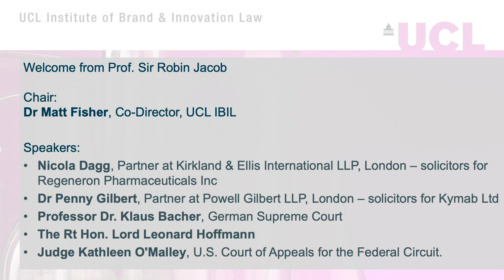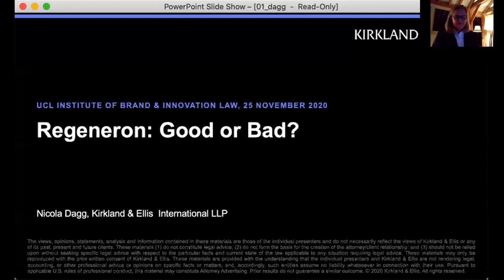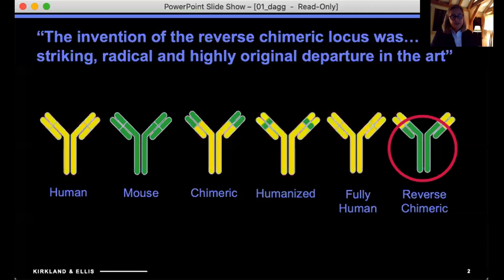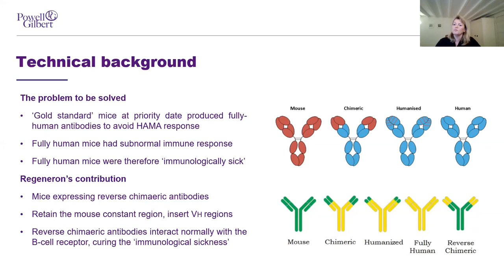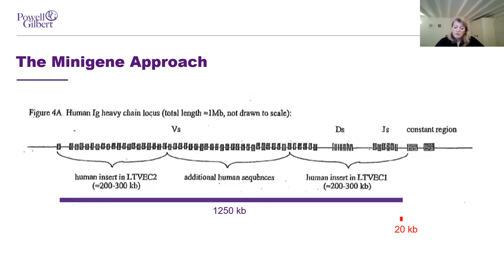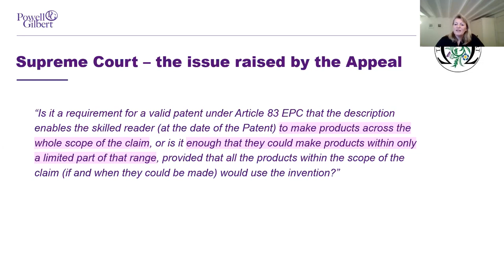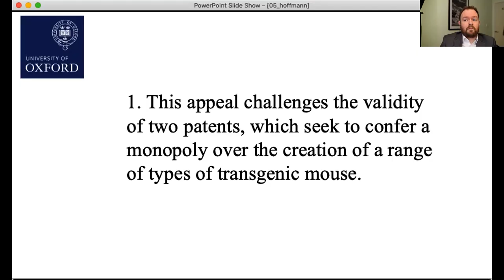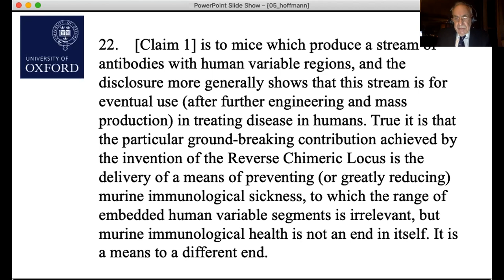Regeneron – good or bad?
The annual UCL Institute of Brand & Innovation Law (IBIL) innovation seminar

Earlier this year in June, the UK Supreme Court handed down the long-awaited judgment in Regeneron Pharmaceuticals Inc v Kymab Ltd [2020] UKSC 27. The Court, by a majority of four to one, found Regeneron's antibody patents invalid for insufficiency, thus overturning the Court of Appeal’s decision. In the Court’s view, a patent claim lacks sufficient support if it is not enabled across its entire scope - since the patent bargain requires the monopoly granted to match the contribution made to the art.

But was the Supreme Court right? Can a principle of general application now be patented? And if so, how?

Speakers:
Nicola Dagg, Partner at Kirkland & Ellis International LLP, London – solicitors for Regeneron Pharmaceuticals IncProfessor Dr Penny Gilbert, Partner at Powell Gilbert LLP, London – solicitors for Kymab Ltd
Dr. Klaus Bacher, Presiding Judge, 10th Senate of the German Supreme Court
Judge Kathleen O'Malley, U.S. Court of Appeals for the Federal Circuit.
The Rt Hon. Lord Leonard Hoffmann, Honorary Professor of Intellectual Property Law, QMUL; Visiting Professor, Faculty of Law, Oxford University; Chair of the Institute of Intellectual Property Research Council; Judge of the Court of Final Appeal of Hong Kong.

Chaired by:
Dr Matt Fisher, UCL Faculty of Laws, Co-director of the UCL Institute of Brand and Innovation Law